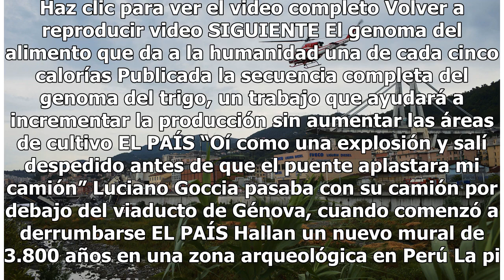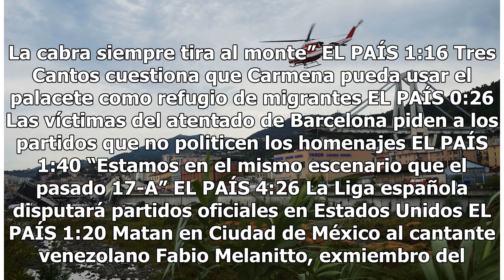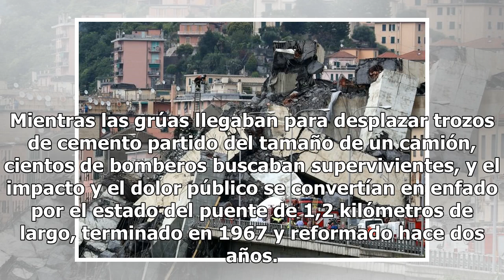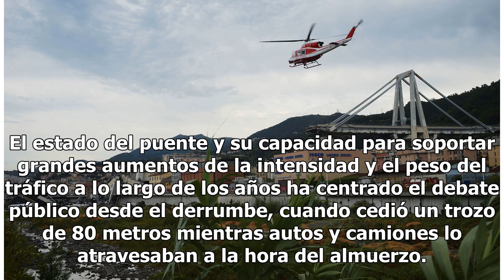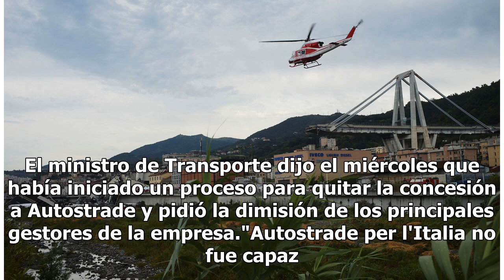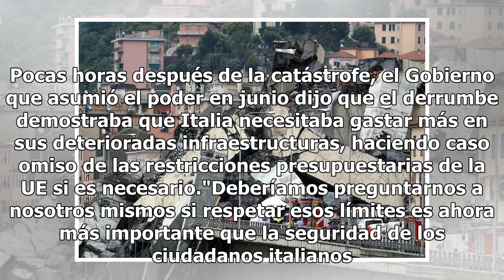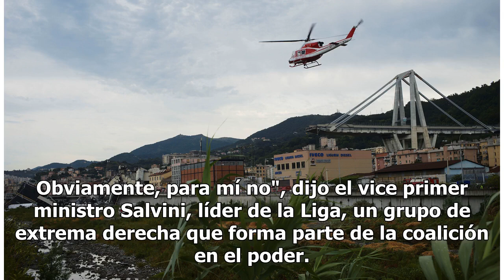Crece indignación pública en Italia por derrumbe de puente, cifra de muertos sube a 37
Haz clic para ver el video completo Volver a reproducir video SIGUIENTE El genoma del alimento que da a la humanidad una de cada cinco calorías Publicada la secuencia completa del genoma del trigo, un trabajo que ayudará a incrementar la producción sin aumentar las áreas de cultivo EL PAÍS “Oí como ...